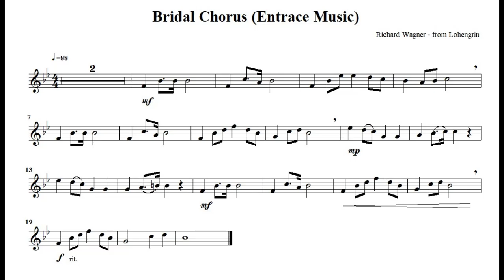The Bridal Chorus - Sheet Music & Band Karaoke for French Horn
The Bridal Chorus by Richard Wagner (from Lohengrin). Almost everybody on earth knows this as the song they play at a wedding as the bride walks down the aisle at the beginning of the ceremony. It is a processional, basically saying “Here Comes the Bride.”